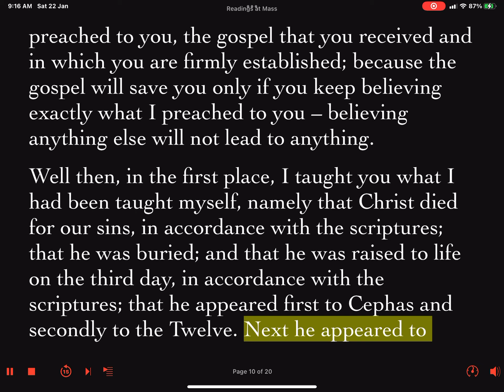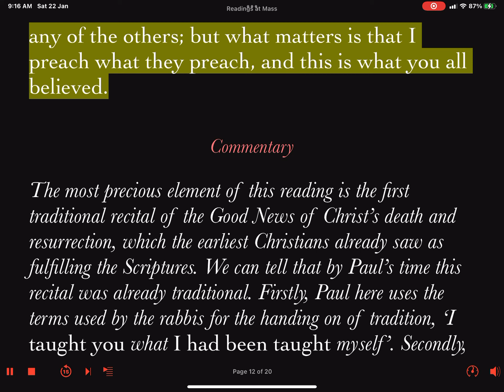Reading Prep Second Reading Fifth Sunday In Ordinary Time 5 & 6 February 2022